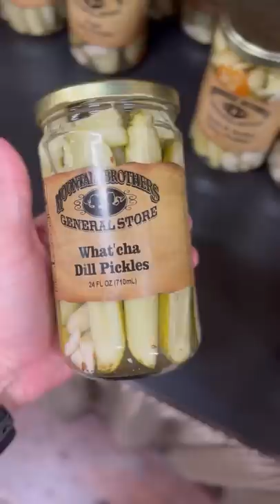What I eat in a day| Day 4 of our family vacation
✰ 𝐀𝐁𝐎𝐔𝐓 𝐌𝐄 ✰
I’m Ryan Johnson. I run the Youtube channel Intermittent Fasting with Ryan. I have struggled with my weight my entire life and have followed many yo-yo diet plans and lost weight, only to put it back on. In 2020 I committed to a slow and steady approach with intermittent fasting and have lost the weight and kept it off. I’m Just a regular guy trying to get off of yo-yo diets. Follow me as I cover my journey and my experience with intermittent fasting. I’m no expert. Just trying to figure this stuff out and love sharing the journey.

But here's the great thing, it doesn't charge you anything extra. It's like a sales referral. And here is another GREAT thing, you don't even have to buy that item. Once you click on the link, anything you purchase on amazon from that device in the next 24hrs is credited to me.

𝐒𝐇𝐎𝐏 𝐌𝐘 ESSENTIALS:
Instant Pot
Air Fryer
Sous Vide
Nutri Bullet
Food Scale
Atomic Habits (Book)